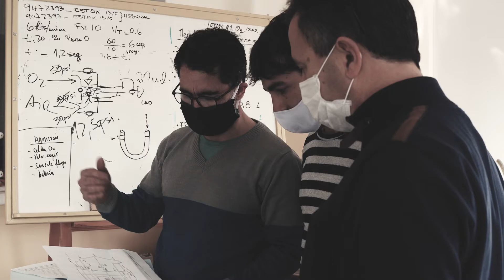Posgrado en Gestión de Tecnologías e Innovación de la Udelar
Video de difusión del Posgrado en Gestión de Tecnologías e Innovación de la Facultad de Ingeniería de la Universidad de la República.
Este posgrado incluye el Diploma de Especialización en Gestión de Tecnologías y la Masestría en Gestión de la Innovación.